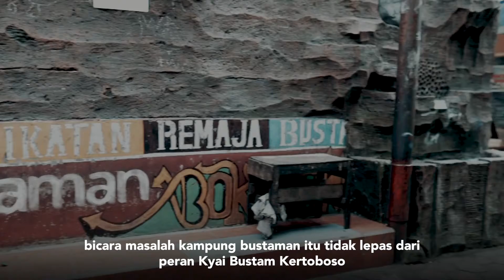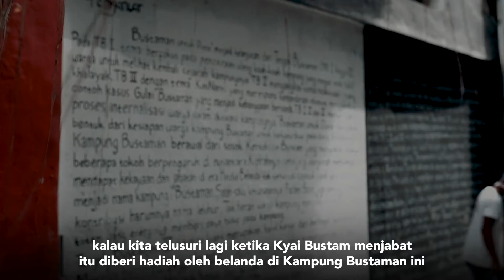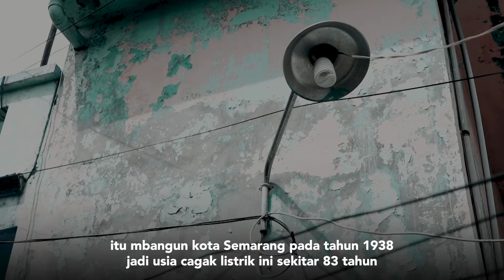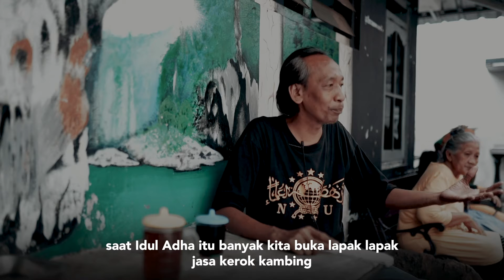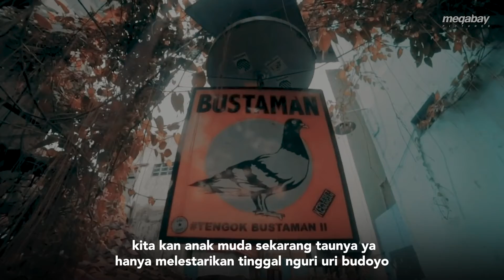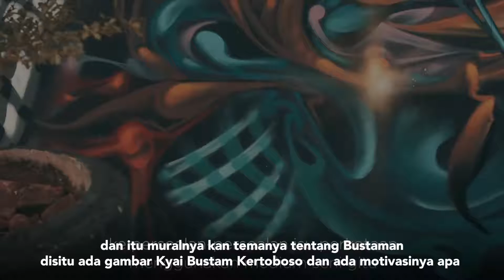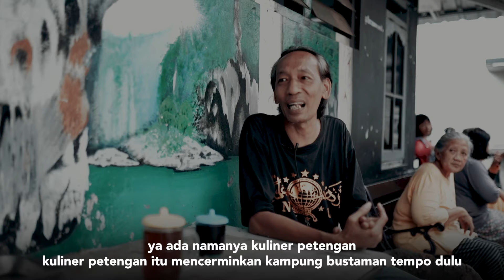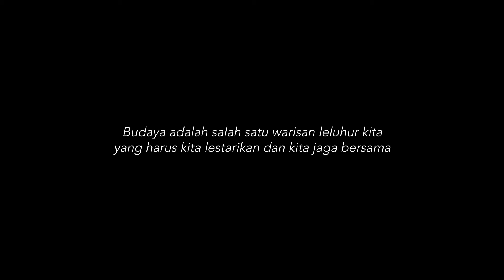DOLAN KAMPUNG SEMARANG - KAMPUNG BUSTAMAN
Kampung Bustaman adalah salah satu kampung yang ada di Kota Semarang yang terkenal dengan tradisi "Gebyur Bustaman". Selain itu kampung ini terkenal dengan berdagang kambing

Banyak warisan dan peninggalan bersejarah lainnya dari Kyai Bustam Kertoboso di kampung ini. Penasaran apa saja peninggalan peninggalan itu?

Saksikan kisah selengkapnya dalam program DOLAN KAMPUNG SEMARANG edisi Kampung Bustaman pada Rabu, 31 Maret 2021 pukul 09.00 WIB hanya di Channel Youtube Semarang Pemkot.